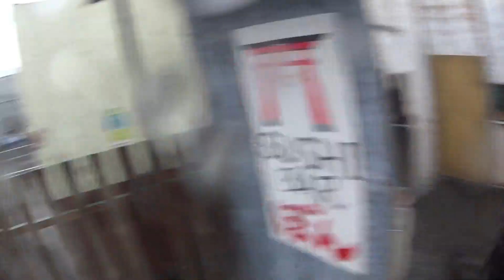【4/27】 れーぎゃるんのサバゲ #13(Final)